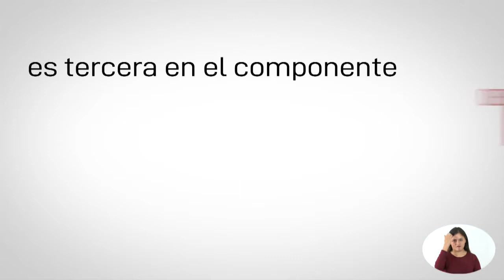INDICADORES MIDE (SEÑAS)